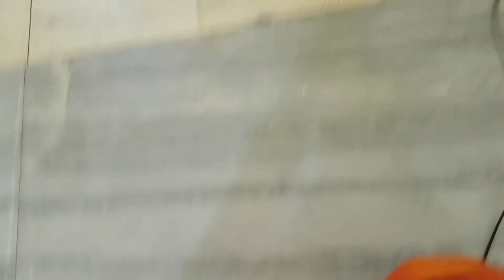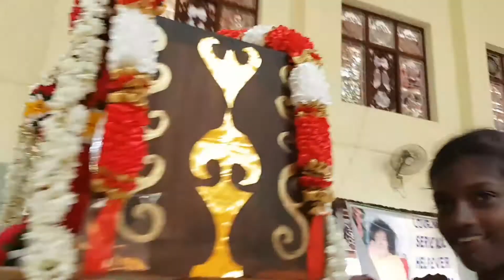Saint Thyagaraja play